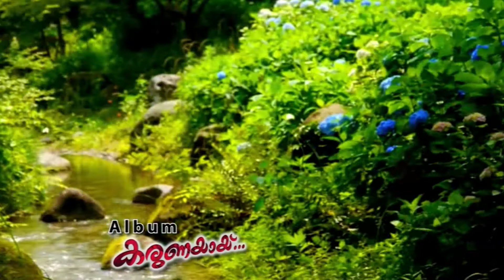അറിവിനെ | ARIVINE | FR.AUGUSTINE PUTHUPARAMBIL | FR.CHARLEY ALOOKARAN | DURGA VISWANATH |VIDEO SONG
അറിവിനെ-ARIVINE-VIDEO SONG
Lyrics Fr.Charley Alookaran
Singer :Durga Viswanath